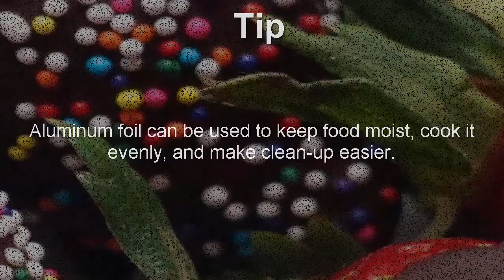How to Make Chocolate Covered Strawberries | Homemade How to Make Chocolate Covered Strawberries